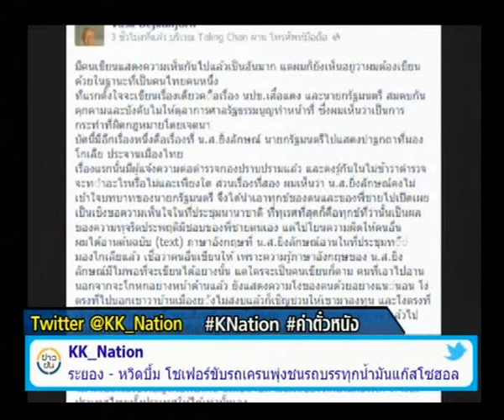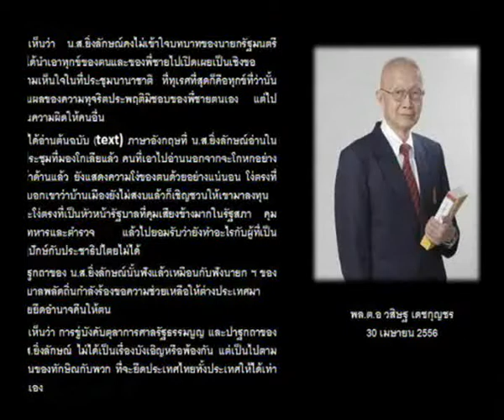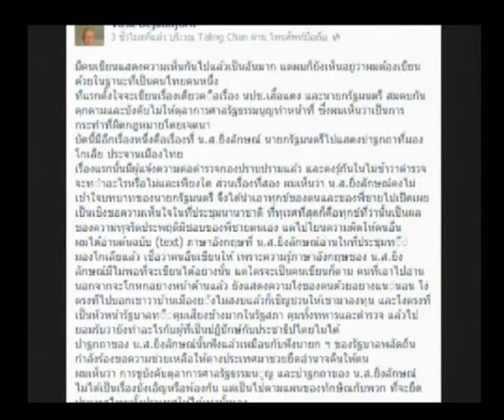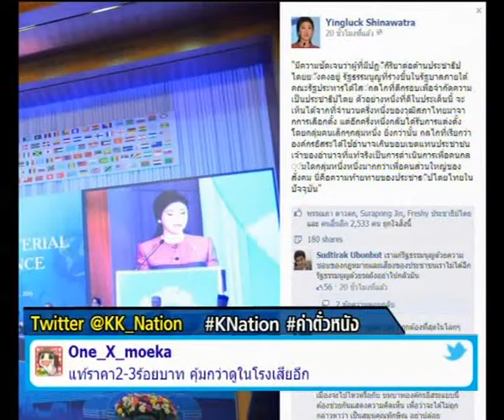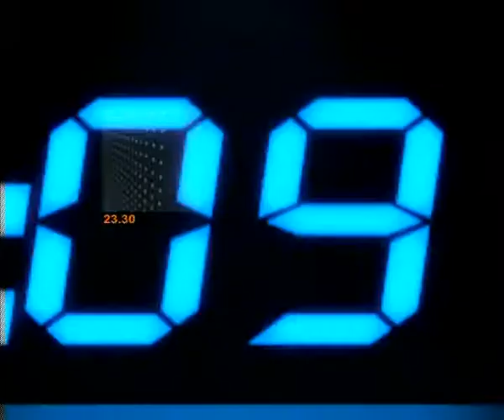ข่าวข้นคนเนชั่น (30เม.ย.56เบรค4)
รายการข่าวข้นคนเนชั่น ประจำวันที่ 30 เมษายน 2556 เบรค4

-เสนอ